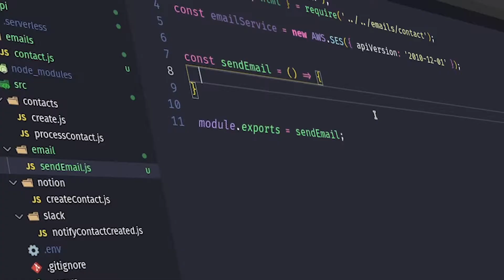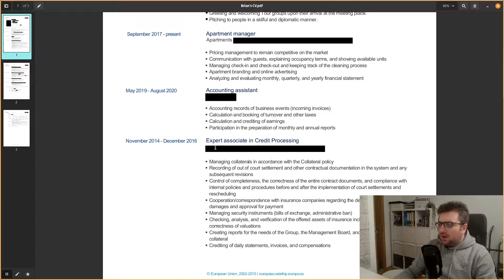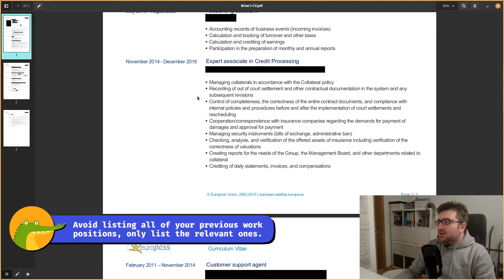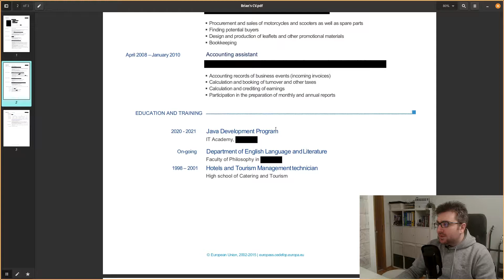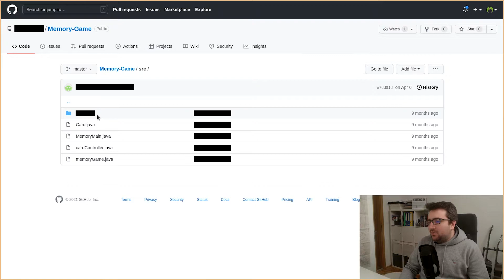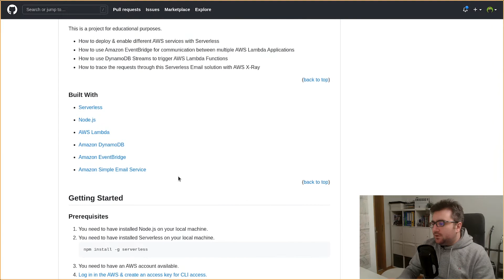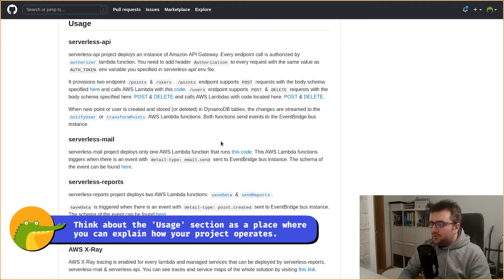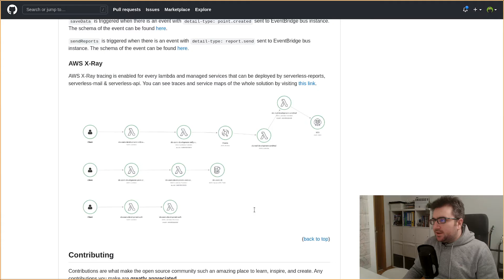How to Properly Showcase Your Coding Projects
In this episode of After Work Talks, David reviews a CV and a GitHub profile sent to us by an actual entry-level software developer.

A big thank you to our friend "Brian" for sending us his CV, which made this video possible. Also, thanks to Cameron for the illustration used in the thumbnail.

You can check out the CroCoder ‘Serverless Email’ project example

With After Work Talks, our aim is to demystify the world of IT for developers and non-developers alike. Additionally, we will attempt to help entry-level developers understand the unique ecosystem of the IT industry; HR processes, non-technical skills, communicating with different stakeholders, and much more.

⏰Time stamps:

0:00 - Intro
0:44 - CV layout commentary
1:53 - 'Work experience' and 'Skills' sections
2:28 - 'Digital competence' section
2:49 - 'Education and training' section
3:16 - 'Projects' section
4:06 - Brian's GitHub profile commentary
4:39 - 'Serverless Email' project explanation
5:22 - 'About the project' section
5:34 - 'Built with' section
5:48 - 'Getting started' section
6:11 - 'Usage' section
6:57 - 'Contact' section
7:18 - Outro

CroCoder is a software development company that specializes in Web Development and DevOps.

— SOCIAL —